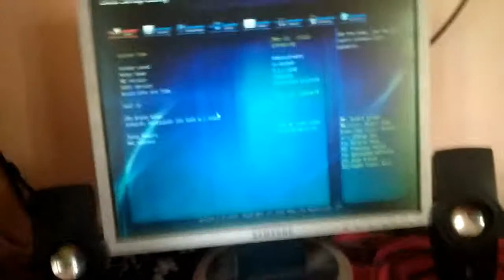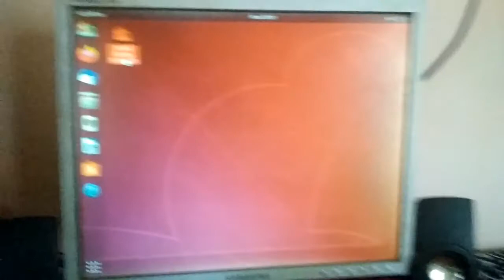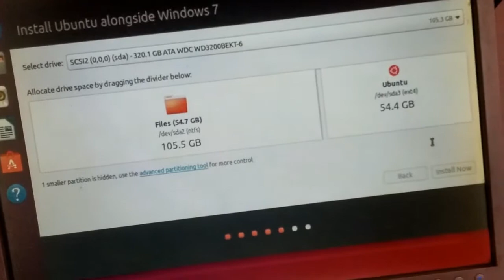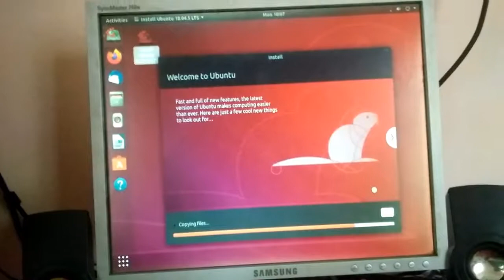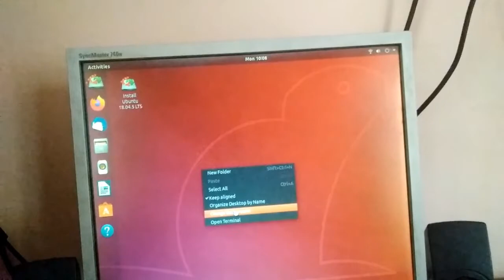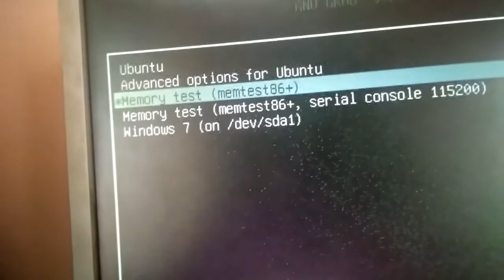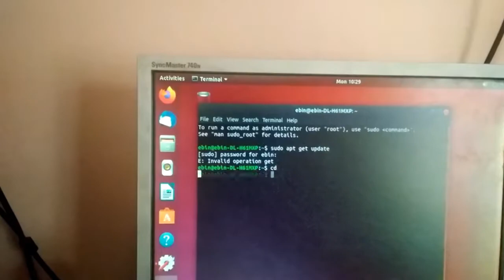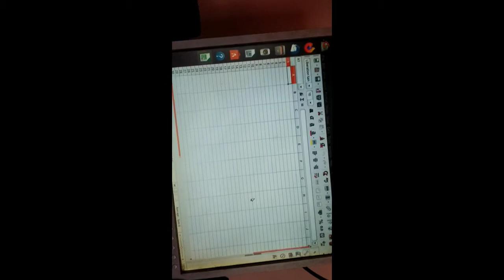DUAL BOOT UBUNTU AND WINDOWS IN MALAYALAM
DOWNLODE UBENTU 18.04.5